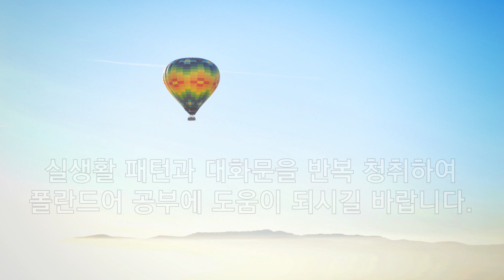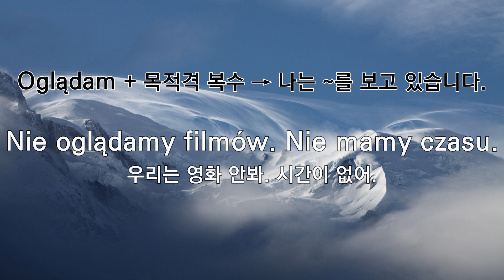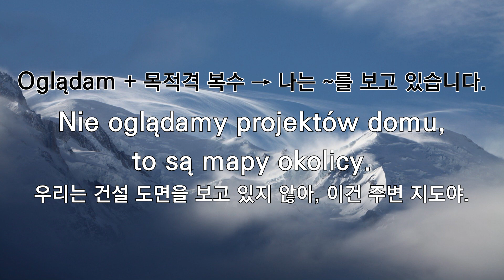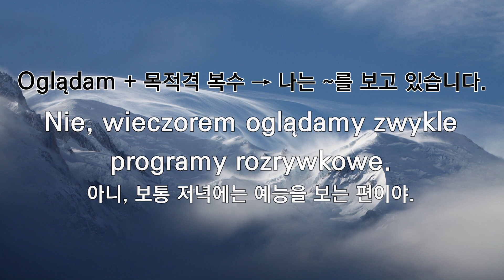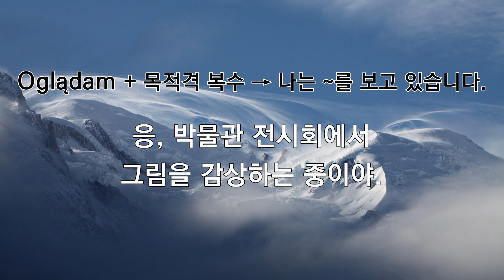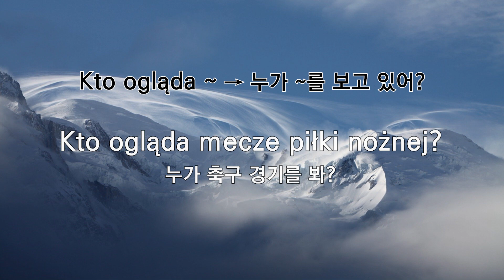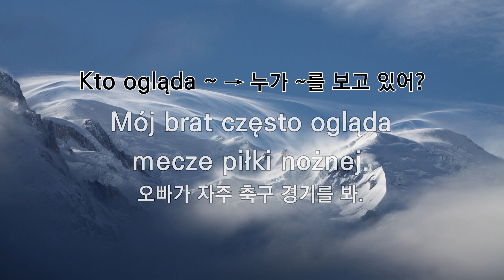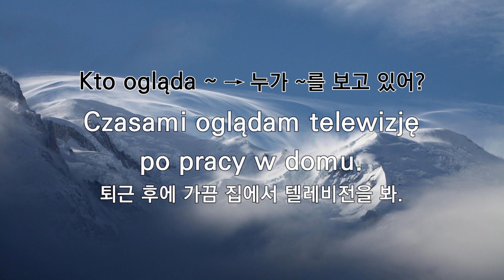[패턴 학습] 핵심패턴 폴란드어 회화 학습! 패턴 110-111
☆ 핵심패턴 폴란드어 책과 함께 공부하면 학습 효과가 UP! UP!

☆ 학습 활용 및 간략한 설명
블로그 - 핵심패턴 폴란드어

☆ 당사 홈페이지(번역,통역,강의,법인설립 전문 - 폴란드,체코,헝가리 등 동유럽권)

안녕하세요~

핵심패턴 폴란드어 회화 학습! 패턴 110-111 편 입니다.

해당 영상의 핵심 패턴을 주시하면서 이에 대한 예문 및 회화들을 반복적으로 청취하면 폴란드어 학습에 많은 도움이 될 것입니다.

모든 패턴들을 보고, 듣고,  따라해 보세요~

* 110: Oglądam + 목적격 복수
1. Oglądacie ładne widoki?
2. Tak, oglądamy ładne widoki.
3. Oglądacie czasami filmy?
4. Nie oglądamy filmów. Nie mamy czasu.
5. Oglądasz wiadomości w telewizji?
6. Nie oglądam wiadomości w telewizji, czytam tylko internet.
7. Oglądacie projekty budowy domu?
8. Nie oglądamy projektów domu, to są mapy okolicy.
9. Oglądasz sprzęty komputerowe?
10. Nie oglądam sprzętów komputerowych.
11. Oglądacie wieczorem filmy dokumentalne?
12. Nie, wieczorem oglądamy zwykle programy rozrywkowe.
13. Oglądasz obrazy na wystawie?
14. Tak, oglądam obrazy na wystawie w muzeum.

* 111: Kto ogląda ~
1. Co oglądasz?
2. Oglądam ciekawy film.
3. Kto ogląda teraz zdjęcia?
4. Mój kolega ogląda moje zdjęcia.
5. Kto ogląda mecze piłki nożnej?
6. Mój brat często ogląda mecze piłki nożnej.
7. Jaki program oglądacie w telewizji?
8. Oglądamy program podróżniczy.
9. Co oglądasz w telewizji?
10. Oglądam z dziećmi Pororo.
11. Kiedy oglądasz telewizję?
12. Czasami oglądam telewizję po pracy w domu.
13. Jak oglądasz polskie filmy?
14. Oglądam filmy z napisami w internecie.

감사합니다. ^^